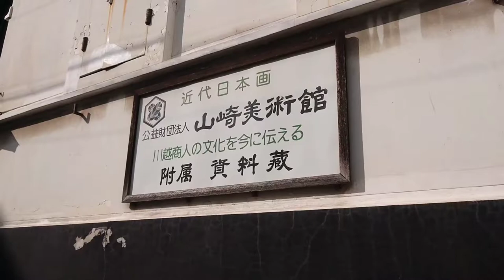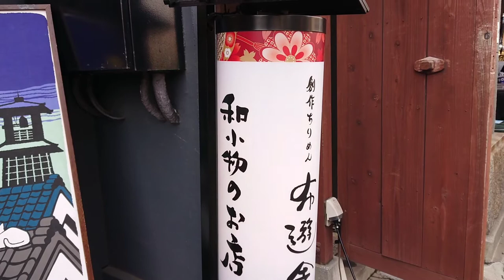STAY HOME🗻JAPAN🎌KAWAGOE trip digest fun food shopping! 관광 观光 การท่องเที่ยว Visite touristique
STAY HOME JAPAN you need only 3minutes!  Let's go to KAWAGOE digest!
no problem i'm just looking ,window shopping!
관광 观光 การท่องเที่ยว

川越 観光 3分街歩き グルメ